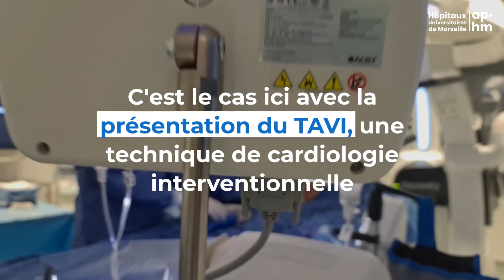La renommée de l'AP-HM traverse les frontières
Les Hôpitaux Universitaires de Marseille collaborent fréquemment avec les centres hospitaliers étrangers, partout dans le monde. Cela permet d'échanger sur des pratiques et des techniques avec les meilleurs spécialistes. Grâce aux nouvelles technologies, il est possible de diffuser en direct une intervention au bloc pendant un congrès rassemblant plusieurs milliers de personnes.